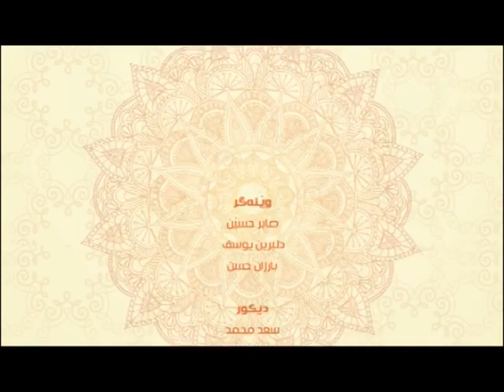به‌رنامێ په‌يڤا خێرێ م/ ئه‌كره‌م گويي (هزركرن د ئافرانديێن خودێ دا)